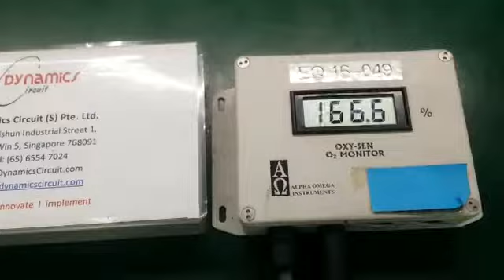OXY-SEN™ Oxygen Monitor Repairs by Dynamics Circuit (S) Pte. Ltd.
The OXY-SEN™ Oxygen Monitor is an economically priced percent oxygen monitoring system equipped with a standard measuring range of 0-100%.

At Dynamics Circuit (S) Pte. Ltd.  we are committed to providing the service that you expect for your Semiconductor, Avionics, Naval, Substation test and measurement tools. Utilizing years of experience, and our partnerships with reputable and reliable calibration and repair centers throughout South East Asia

Dynamics Circuit (S) Pte. Ltd.  provides superior expertise for diagnosis, repair and calibration of various Avionics, Naval, Substation test and measurement equipment.

ISO 9001:2015 Certified and ISO/IEC 17025 Accredited LAB makes Dynamics Circuit (S) Pte. Ltd. unique and trusted by many industries.

15 Yishun Industrial Street 1, #09-28 Win 5,
Singapore 768091.